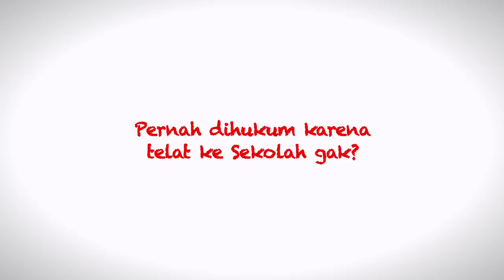Pelajaran Apa yang Cocok untuk Diterapkan Digital Learning?